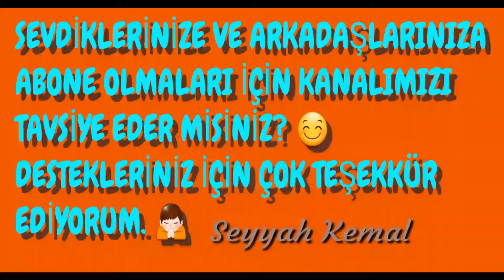Balık Avlayan Kediler-Fish Catching Cats